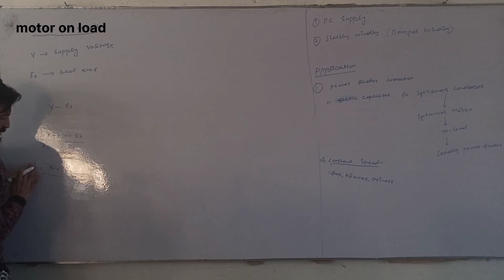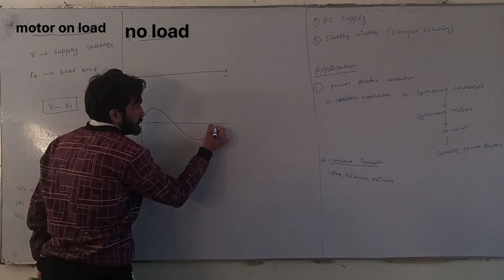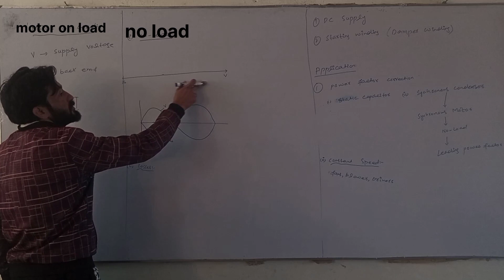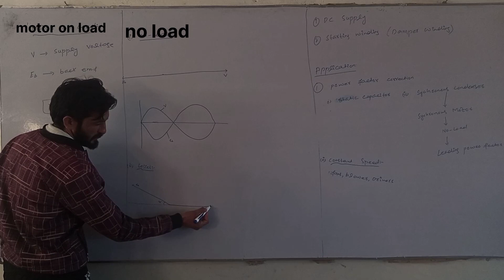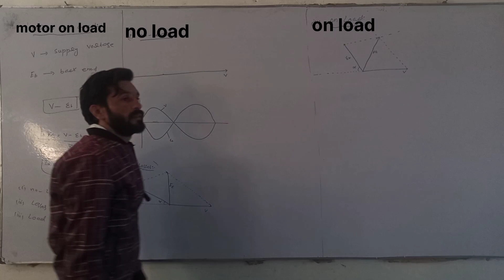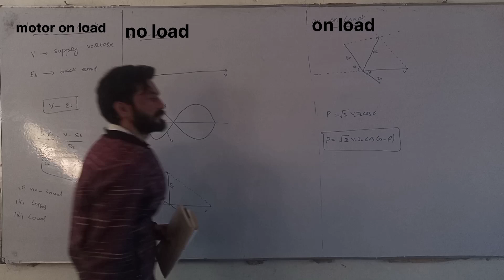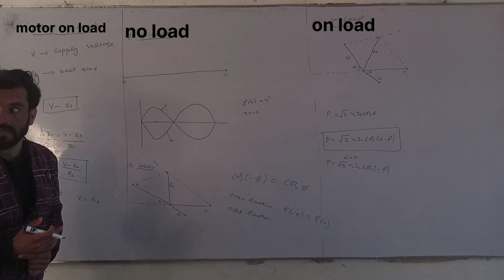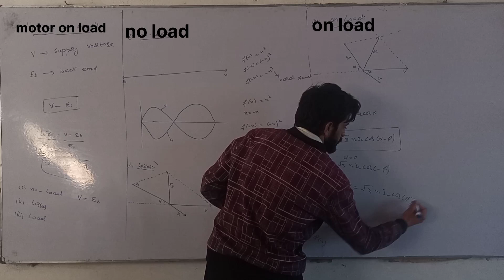motor on load